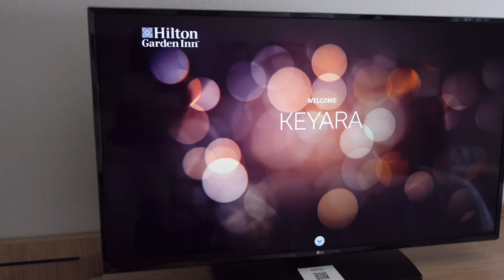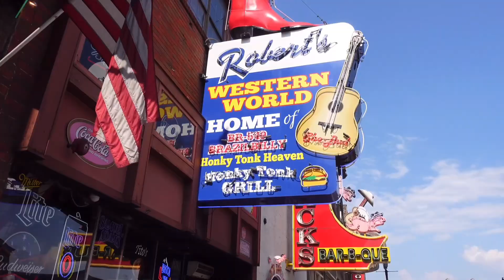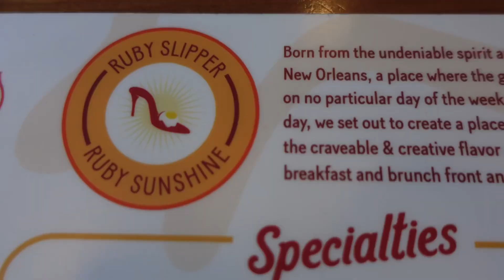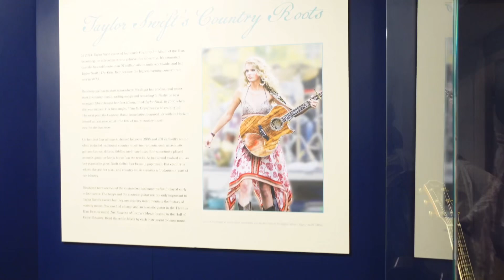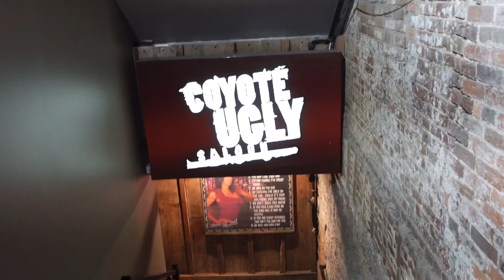72 HOURS IN NASHVILLE || flew my mom out for her birthday!! (broadway bars, vineyard, museum, etc.)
spend 72 hours in Nashville Tennessee for my mom’s birthday trip !